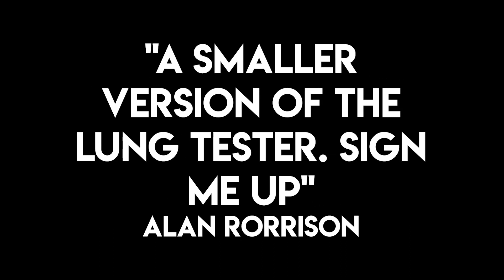The Whistle Blower